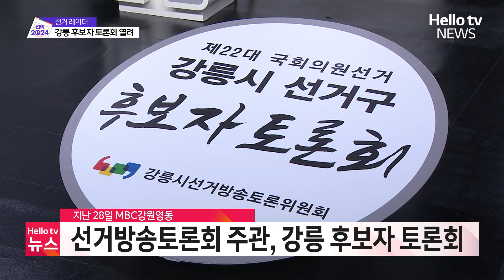강릉 김중남후보-권성동후보, tv 토론회서 설전·공방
더불어민주당 김중남 후보와 국민의힘 권성동 후보가 지난 28일 열린 22대 국회의원 후보자 토론회에서 공약과 정책, 자질을 놓고 치열한 공방을 펼쳤습니다. 특히, 두 후보가 허위사실 공표 여부에 대해 설전을 벌이며 법적 책임을 묻기로 하는 등 날선 발언이 오갔습니다.

📌 카카오톡 ID : 헬로tv뉴스